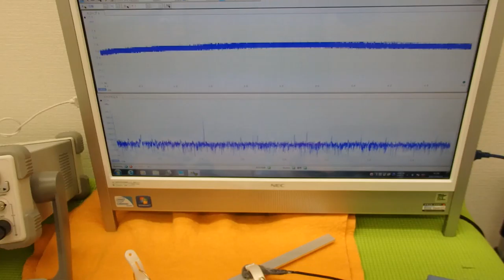オリジナル超音波実験 （超音波システム研究所 ultrasonic-labo）